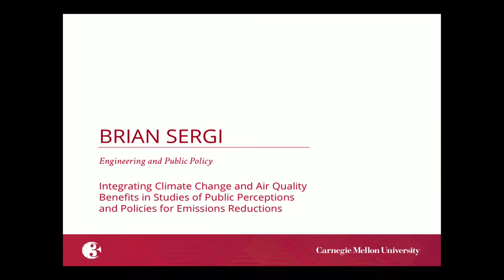3MT 2018 - Brian Sergi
Brian Sergi, Engineering and Public Policy, College of Engineering -
“Integrating Climate Change and Air Quality Benefits in Studies of Public Perceptions and Policies for Emissions Reductions”